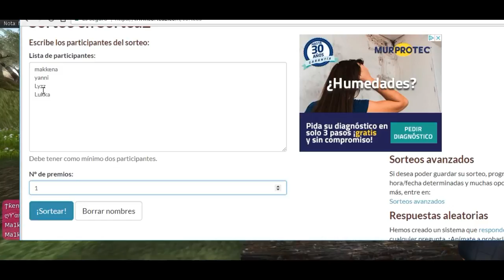SORTEO HOGAR SL y ENTREGA DE PREMIO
Hola a todos/as! .Aquí traigo el video del sorteo un hogar sl ,conocemos a las participantes , sorteo y entrega de premio.Con momentos muy graciosos y sorpresita que me lleve con una de las concursantes, muy buena sorpresa.En el video se me olvidó comentaros que habrá más sorteos estar atentos/as a los videos que subo a ver si en proximo tambien participan muchachotes.Gracias a las participantes en mi sorteo un placer conoceros a todas , estoy super feliz de las maravillosas seguidoras que tengo en el canal sois todas siempre un amor.Un placer conoceros, un placer haceros un sorteo , poder regalar cositas que os gusten.Muchos besitos en vuestros ojitos preciosos.